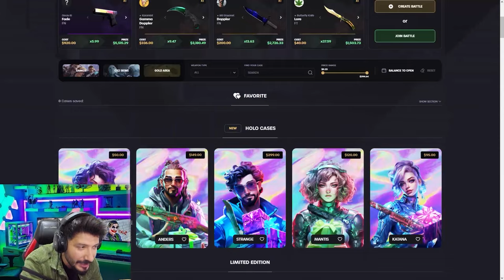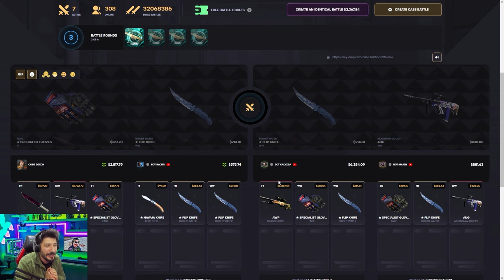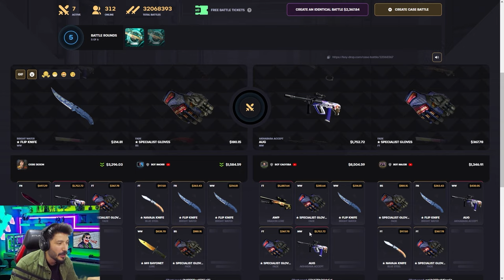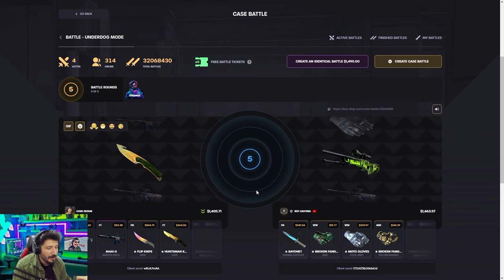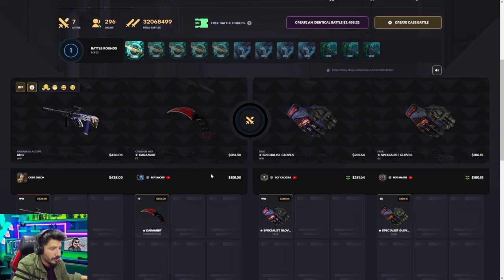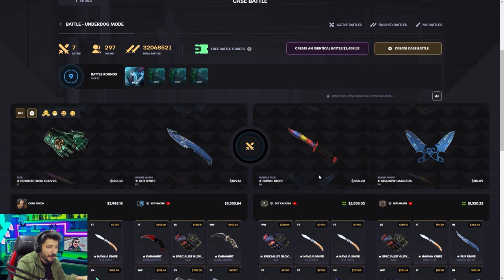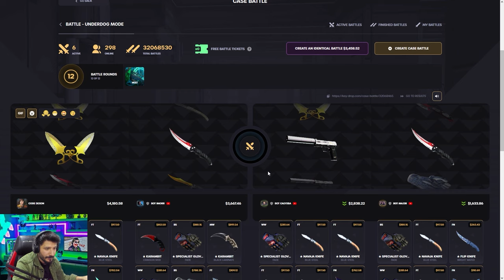KEYDROP BOTU KASA SAVAŞINDA DRAGON LORE ÇIKARTTI! Keydrop Promo Code giveaways